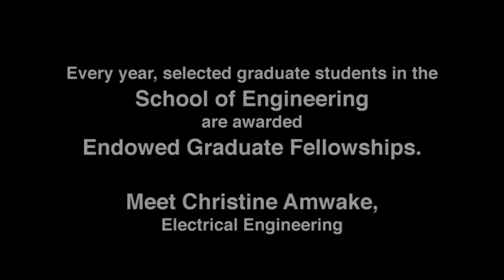Stanford Engineering Graduate Fellow Christine Amwake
Stanford Engineering student and The Magda Hammam Fellow Christy Amwake discusses how her fellowship has freed her to study cures for debilitating diseases.

The generous support of individual and corporate donors is critical to our success. Collaboration and partnerships among faculty, alumni and industry have been central to our long history of innovation and learning. Learn more about how you can support Graduate Fellowships at Stanford Engineering